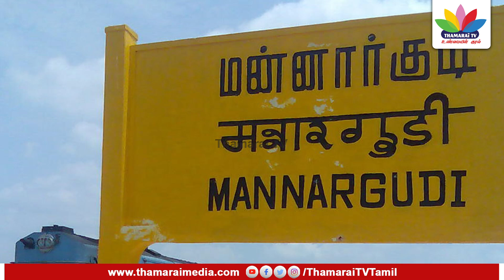இந்த குளத்தை கட்ட இத்தனை கோடியா...? | TRB.Raja | Thamarai TV